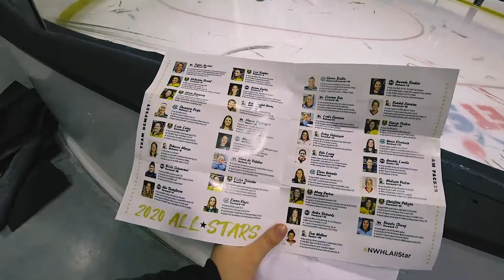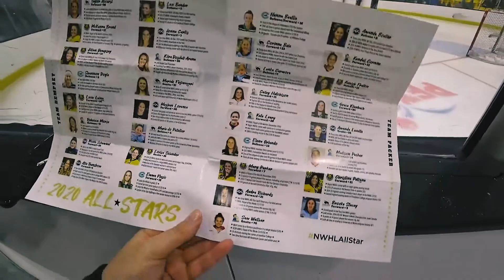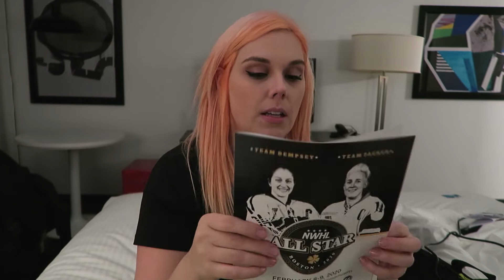Streaming from a Hockey Rink with Madison Packer!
I got the wonderful opportunity to do an IRL stream at the NWHL All Stars 2020 event!

➤ MY DISCORD SERVER: mis.sh/harveydiscord